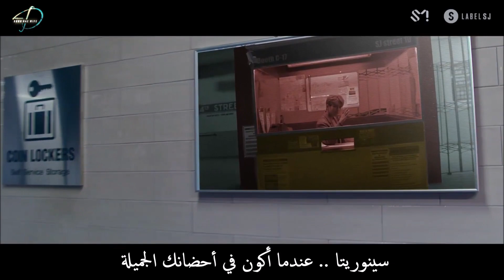SUPER JUNIOR 슈퍼주니어 'I Think I' MV~ Arabic Sub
لاتنسو مشاهدة الفيديو على قناة رسمية
1 - donghae_wife_design
2- dong_hae_wife